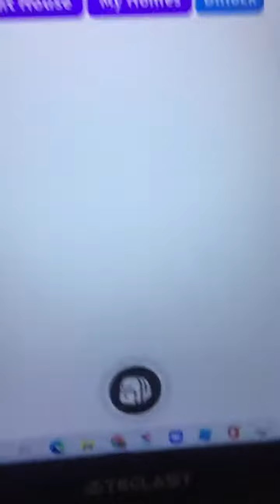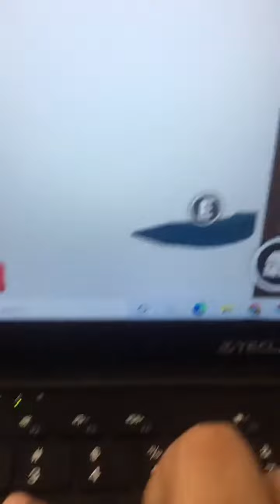Family home build tour!